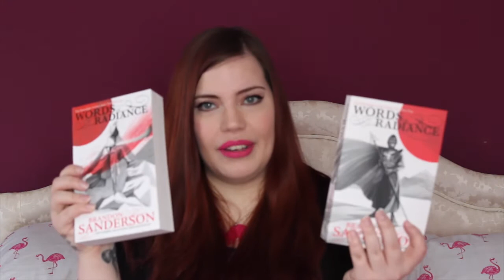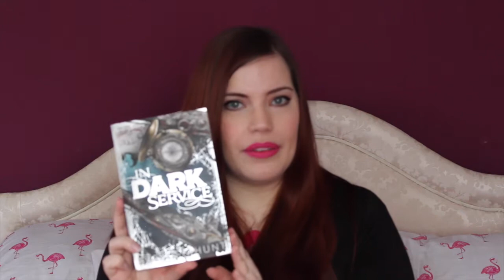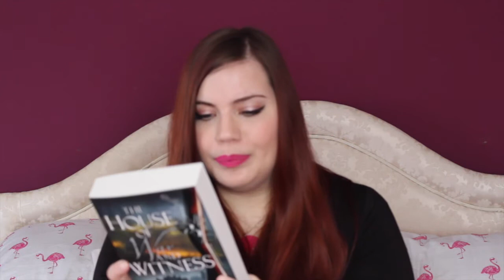Carly's Gollancz Unboxing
I show you some of the amazing paperbacks Gollancz are releasing this month!

Titles shown include:

Words of Radiance Part 1 + 2: Brandon Sanderson
In Dark Service - Stephen Hunt
The Word for World is Forest - Ursula K. Le Guin
The House of War and Witness - M. R. Carey, Linda Carey, Louise Carey
The Splintered Gods - Stephen Deas
The Book of the New Sun - Vol 1: Shadow and Claw - Gene Wolfe
Queen of the Dark Things - C. Robert Cargill